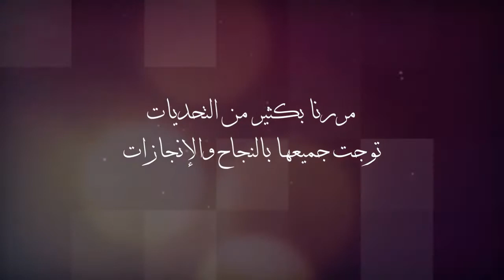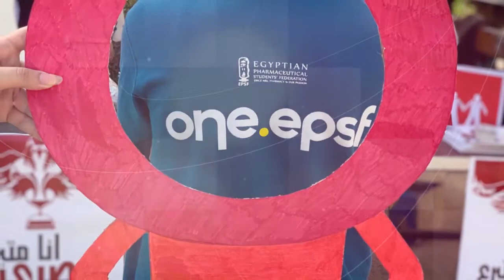Blood Donation 20-21 | EPSF-Sohag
اختتمنا مرحلة، لكن عطاءنا ممتد لأعوام وأعوام✨
على مدار سنين ومن بين كل الإنجازات اللي حققناها، بتفضل حملة التبرع بالدم هي الإنجاز الأجمل والأعمق أثر في نفوسنا،  بنشارك فيها بأرواحنا وبنحافظ على عهد استمرينا عليه سنين ولغاية مانحقق هدفنا:
 "اكتفاء ذاتي 2030"
 ونغرس قيمة التبرع بالدم في وجدان الشعب المصري وثقافته لحد ما نوصل بيه للقب
"متبرع مصري، متبرع دائم"♥️
لينك جروب الحملة، انضم إليه لتساعد في إنقاذ حياة:
ويبقى الأثر🌏